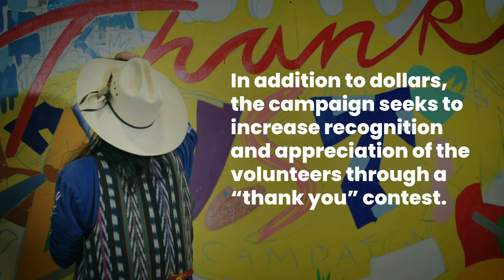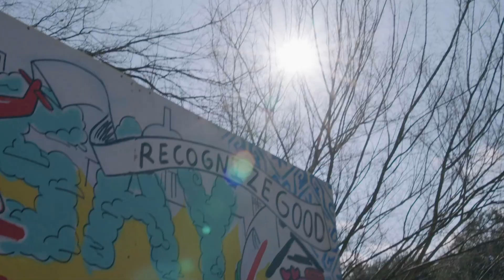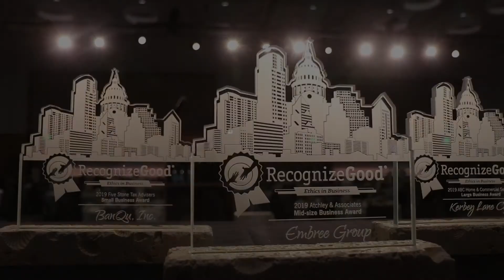Community Art and Cash Donations | Say Thanks Ceremony 2022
Austin foundation, RecognizeGood launched another creative gratitude campaign in 2022 with a commissioned mural that honored 9 outstanding volunteers. The month prior the the mural's unveiling each volunteer was showered in physical and virtual "thank you" votes, and the volunteer that received the most "thank you's" took home a $10,000 pay it forward donation!